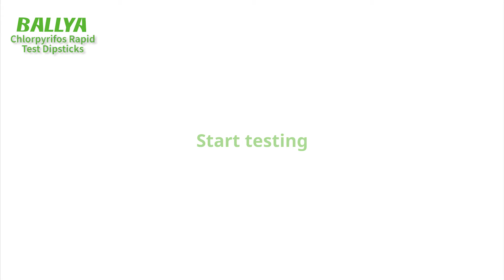BALLYA Chlorpyrifos Test - Detection of Chlorpyrifos in Grape - BALLYA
The BALLYA Chlorpyrifos Test is based on the Colloidal gold immunochromatography to detect the Chlorpyrifos residues in agricultural products.